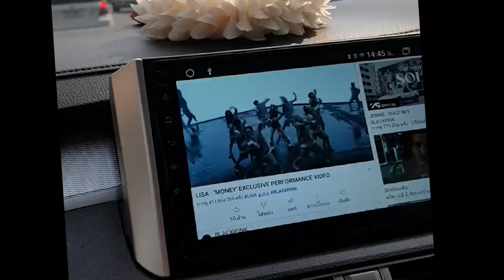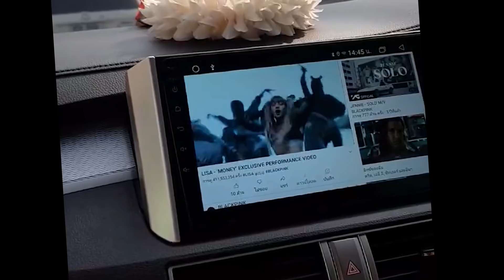ร้อง YG บอกยอดขาย อัลบั้ม ลิซ่า /Money / Lisa เล่น ซีรี่เกาหลีดีมั้ย?